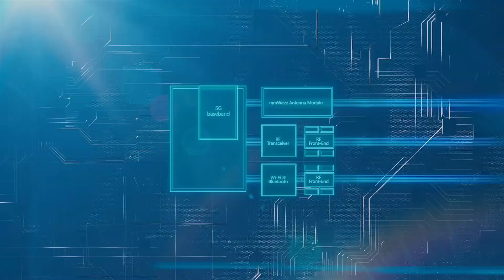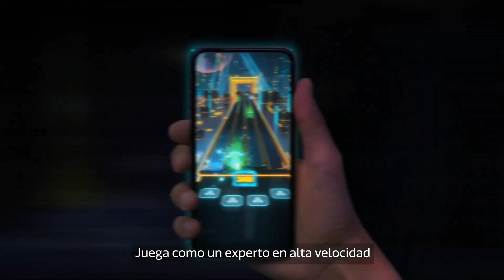☑️Dimensity 8200 Vs Snapdragon 778G-¿Será tan la DIFERENCIA?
Conoces al detalle todo lo que la nueva serie de OPPO Reno 10 tendría para ofrecer a manera de POTENCIA, la marca apuesta por llevar moviles que puedan competir con los demas del sector bajo un precio no extremadamente alto pero mantiendo buenas prestaciones al usurio.
la marca opta por contar con procesadores uno de mediatek (DIMENSITY 8200)  el
(SNAPDRAGON 778) como la plaforma que equipa estos moviles.